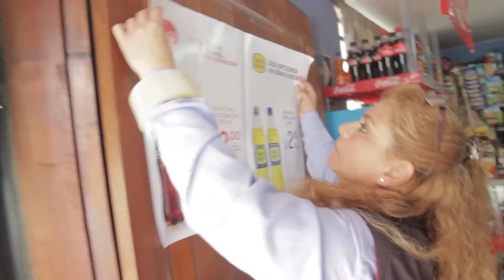Motivacional, fuerza de ventas 2016